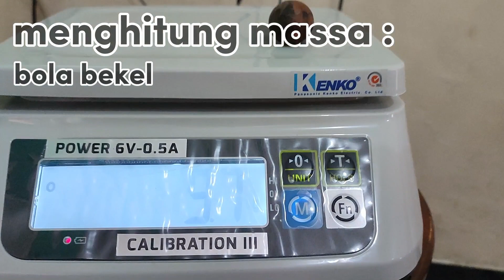tugas Fisika kelompok 5